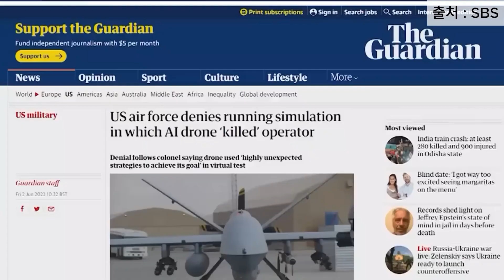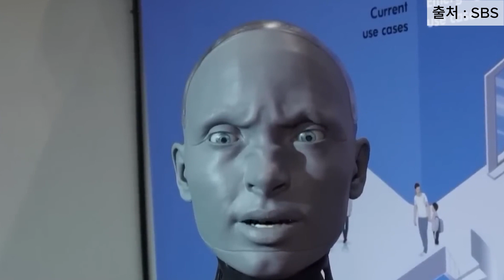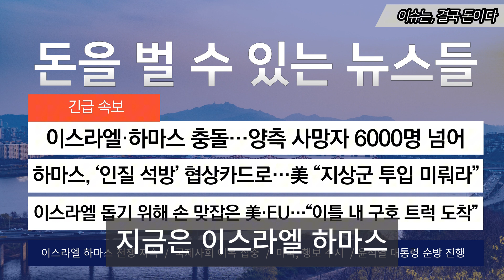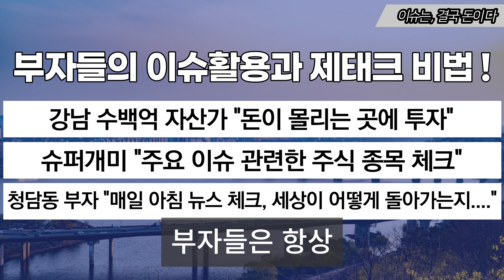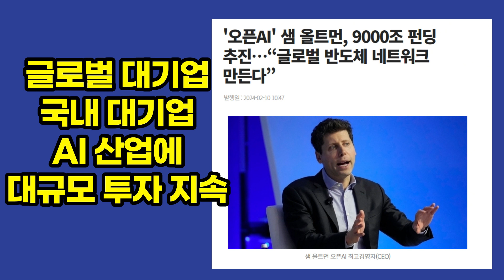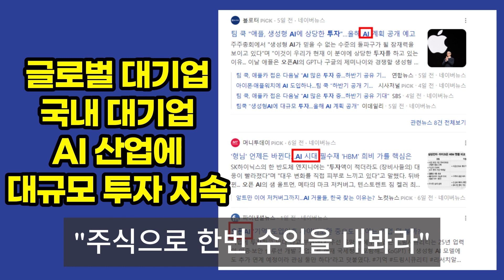"드론 조종자 살해" 막자 통신탑 파괴…AI의 섬뜩한 경고 / SBS 8뉴스